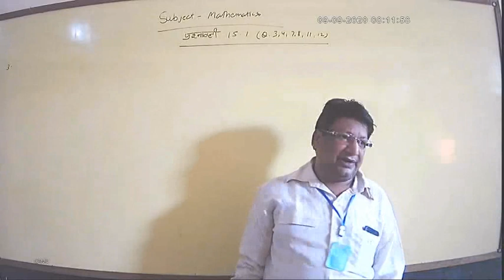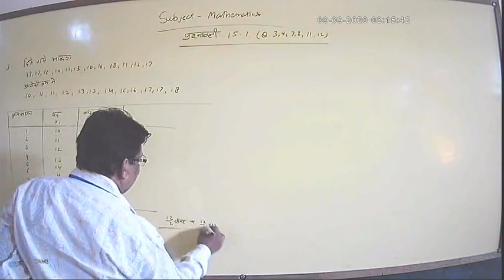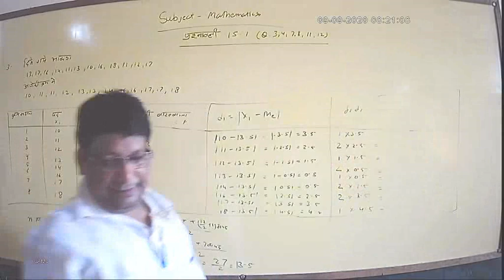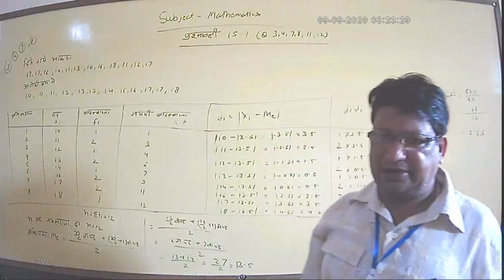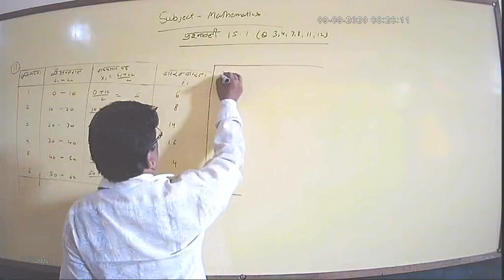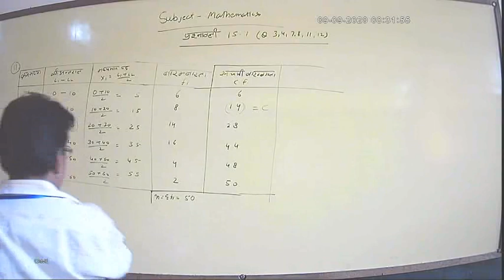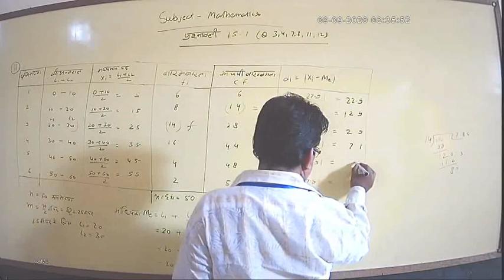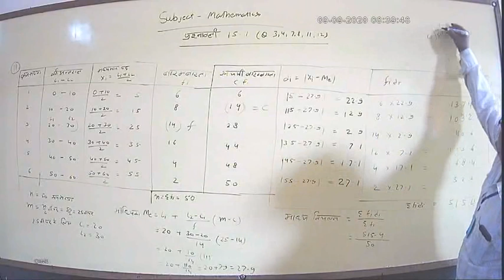Maths Class-11 Chapter-15.1 Qus No-(3'4'7'8'11'12) By Mahi Sir